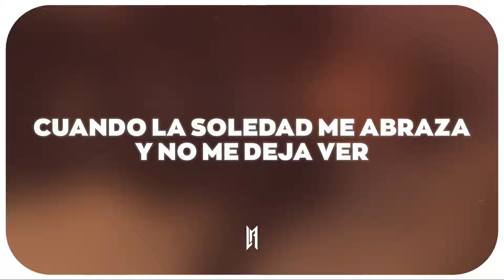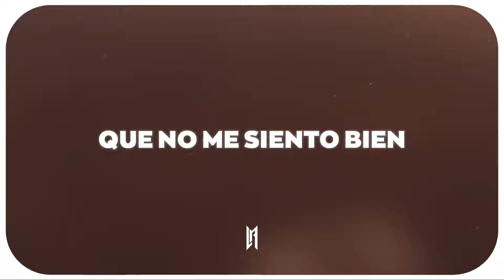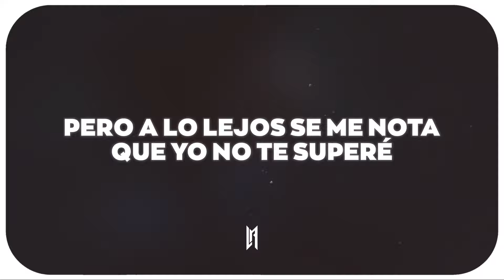Christian Nodal - No Me 100to Bien (Letra)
Christian Nodal - No Me 100to Bien

🎤 Letra:

El Sol ya se escondió
La Luna brilla y hay una estrella en solitario
Que a mí me hace pensar que todo está bien
Aunque en el fondo de mi corazón te quiera ver

Buscando la tranquilidad que tu amor nunca me supo dar
Ya me cambié hasta de ciudad solo para no irte a buscar por las noches
Cuando la soledad me abraza y no me deja ver

Y he intentado olvidarte con otras
Ya me tomé como doscientas copas
Buscando el sabor de tu boca
Pero a lo lejos se me nota que yo no te superé
Que no me siento bien

Aunque en el fondo de mi corazón te quiere ver